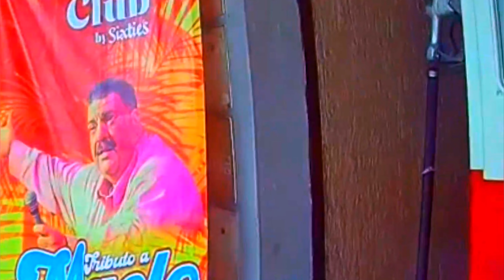ZONA IMPORTANTE EN EL CASO Ariadna Fernanda